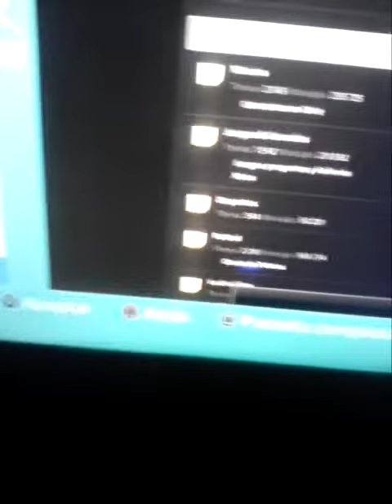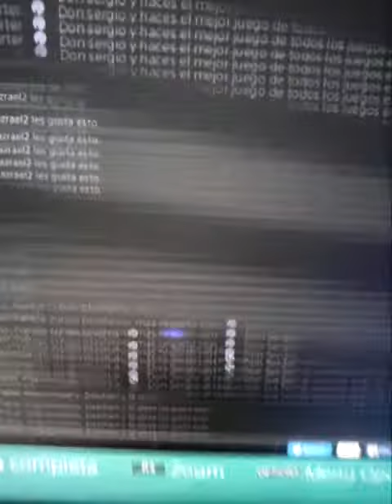el tema famoso de sergio reyes ledesma del foro el antro.cl